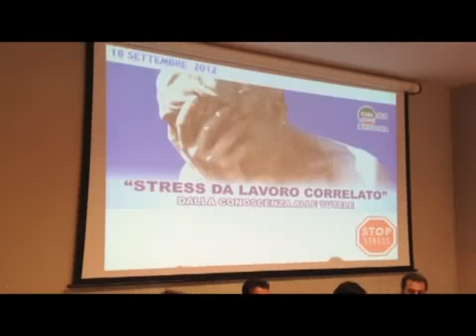Stress da lavoro, convegno della Cisl